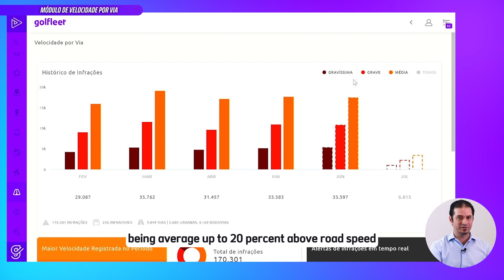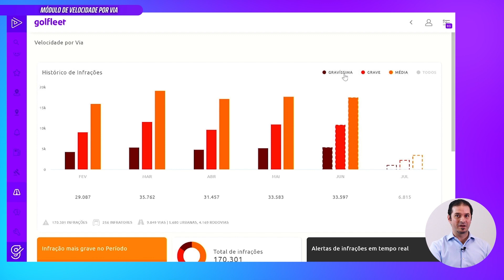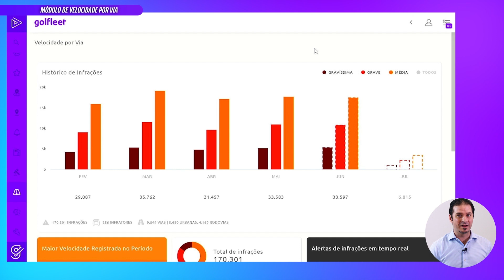11. Speed Limits Module